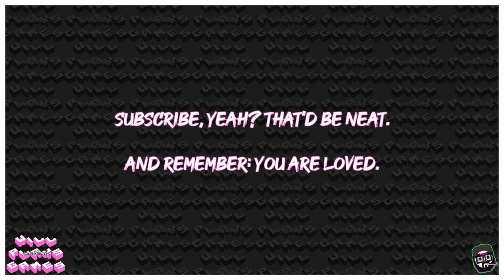You Got Deck-Building in My Tower Defense Game | Checking Out ORX!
Big thanks to Critical Reflex, who provided a code for this really neat early-access city-builder/tower defense game with some rad deck-building elements!

In this video, I go through a run of ORX, a new city-builder/tower defense/deck-building game that came out in Early Access on August 30th.